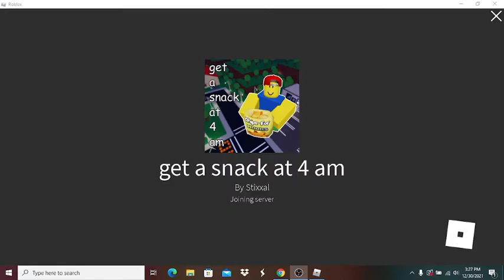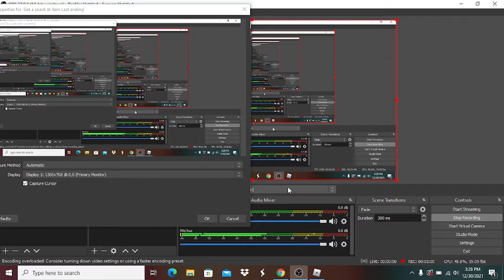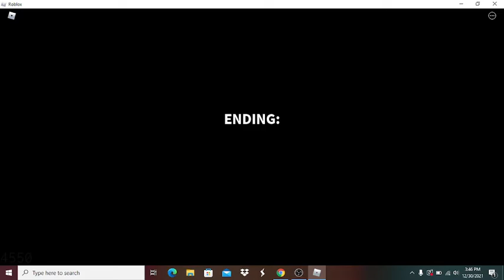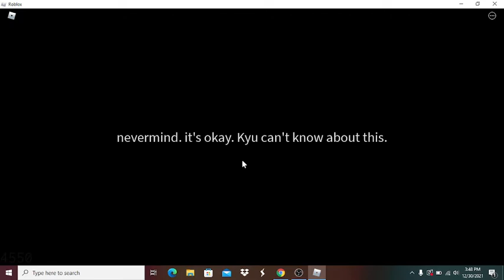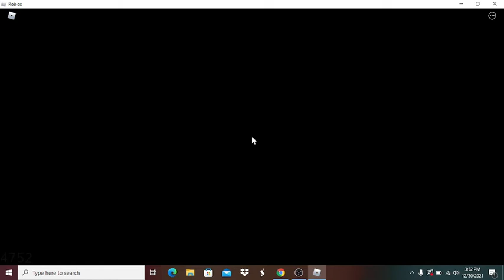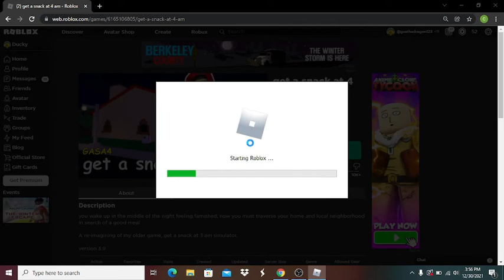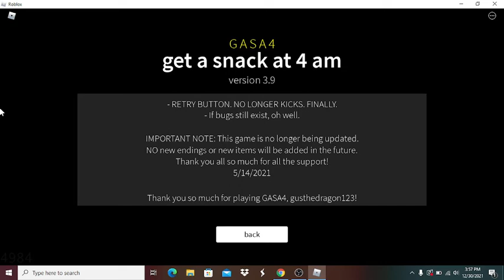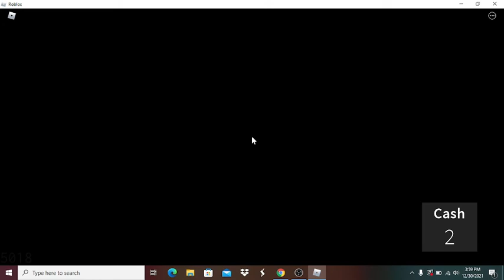Get a snack at 4am (Last ending)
This is the last ending of the game so enjoy it because there's gonna be a awesome ending called the finale